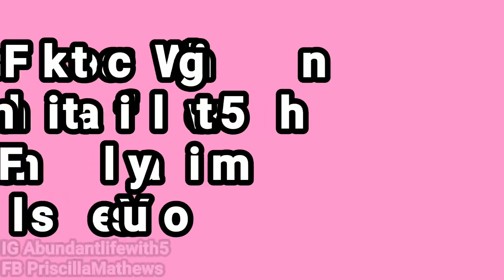DAY IN THE LIFE OF A TEACHER VLOG Be Set apart NYC COVID-19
DAY IN The LIFE OF A TEACHER
Shalom Family Bless You Yah Loves You

New  uploads on Sundays Tuesdays Thursdays!

GOAL 1000
ULTIMATE GOAL 10000

Shalom family